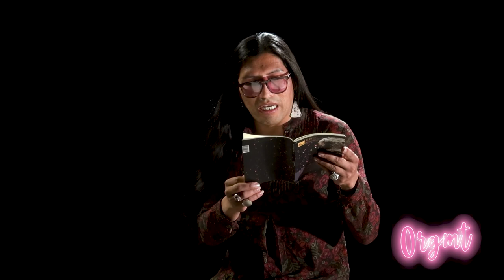ORGULLOSAMENTE LEONIE 4 DE SEPTIEMBRE 2021 PARTE 2